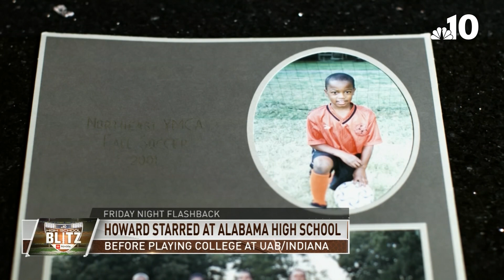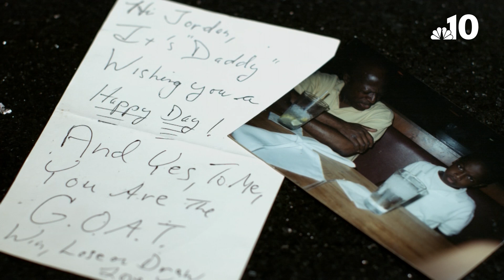Friday Night Flashback: Philadelphia Eagles Star Running Back Jordan Howard | NBC10 Philadelphia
Before Jordan Howard was an NFL star running back barreling through defenses, he was a little kid who had to play a season of soccer. Eventually, he got his chance on the gridiron.